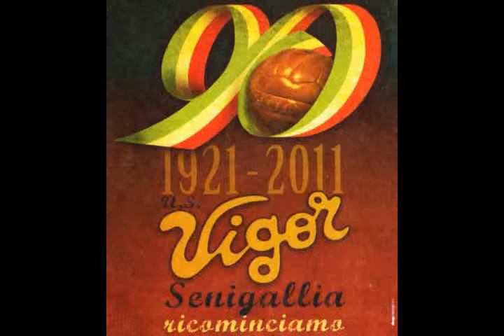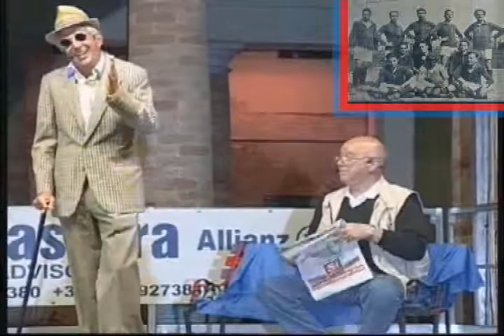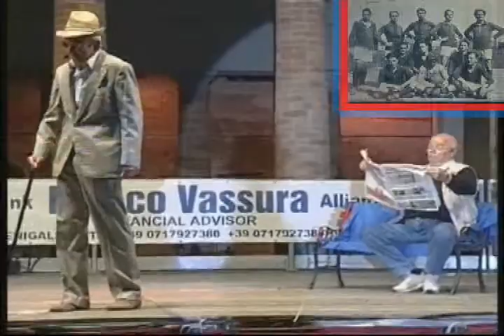Novant'anni di Vigor 4 Parte